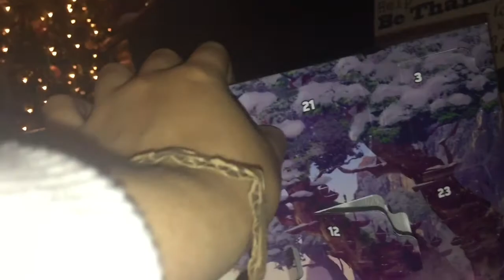Vlogmas Day Thirteen! 🎄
Please continue to pray for Duncan and Zorii. 🙏🏿